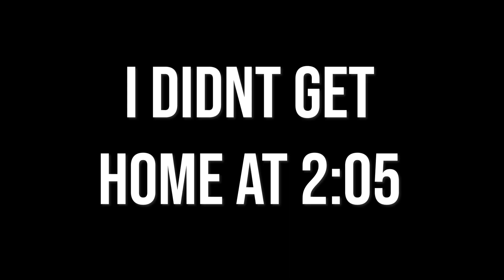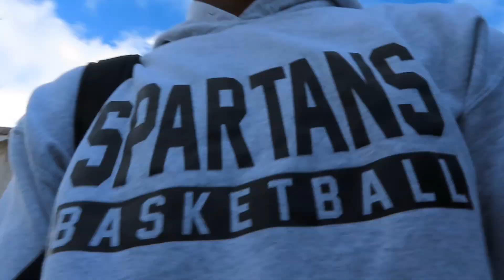FIRST TIME DRIVING BY MYSELF!!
In this video I take you guys through a couple of days with me consisting of basketball, driving, and school!